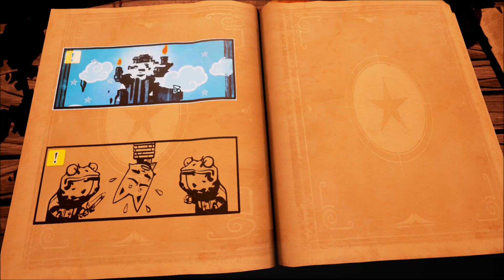Zagrajmy w Stories: The Path of Destinies cz.2 "Stara przyjaciółka"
Czym jest tajemnicza księga, w której posiadanie wszedł nasz bohater Raynardo? Gra w której to My decydujemy jaką drogę lisi bohater obierze i co zrobi z dotychczas zdobyta wiedzą.